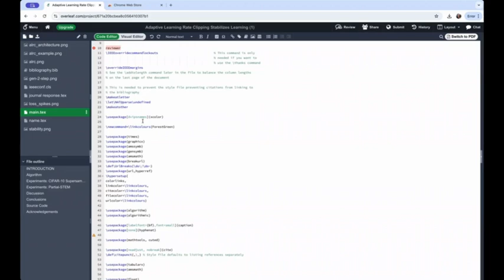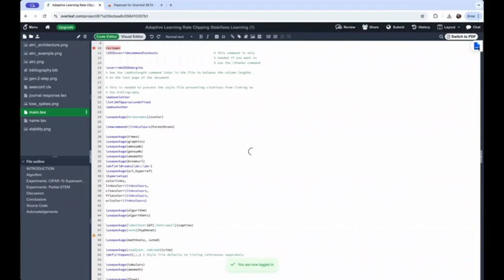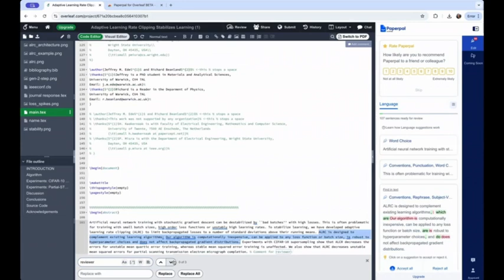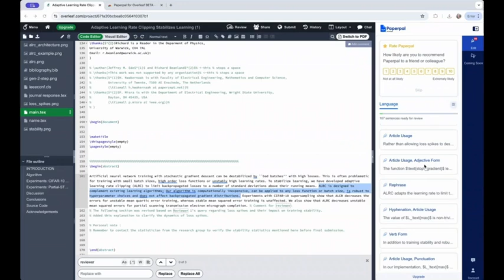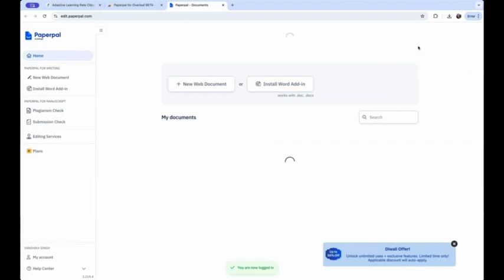How to use Paperpal for Overleaf on Chrome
Edit online LaTeX documents directly in Overleaf without altering your LaTeX codes .

Paperpal’s Chrome extension for Overleaf helps you edit LaTeX documents smoothly without messing up your code. This video shows how to install the extension, log in, and get writing suggestions to improve punctuation, wording, and more. Paperpal makes sure to leave any code comments or notes untouched and keeps tables and captions looking right.